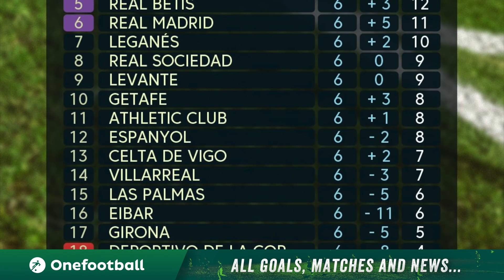Barcelona vs Las Palmas, La Liga, Round 7